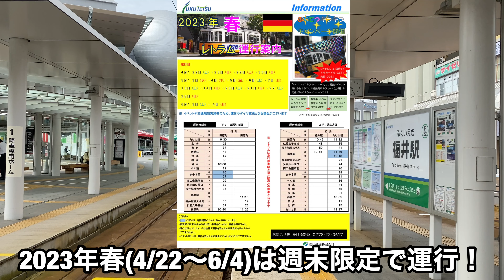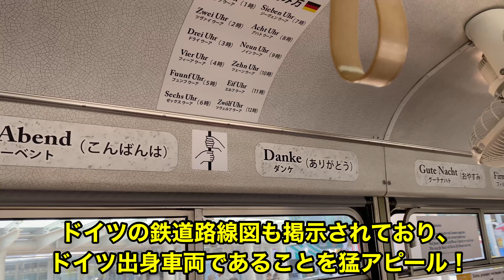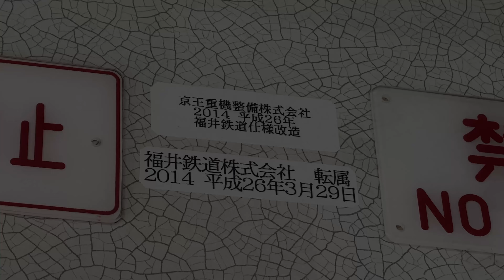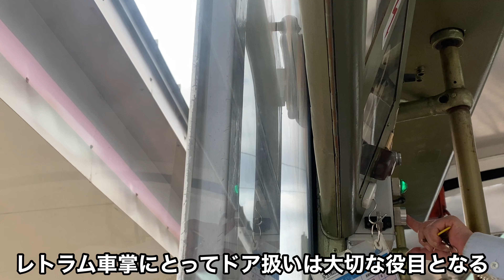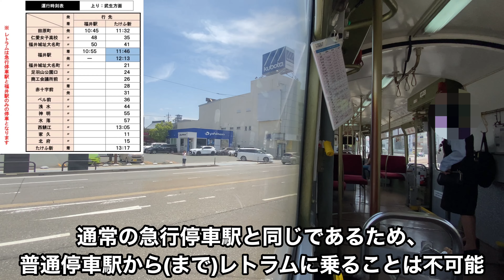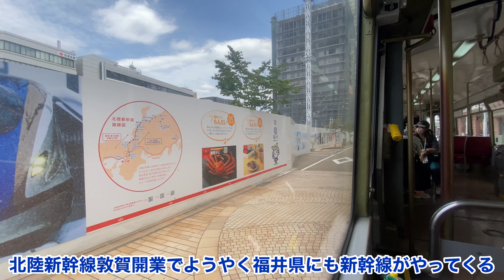【ドイツ生まれの路面電車】福井鉄道レトラム号に乗ってきた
福井鉄道ではイベント用車両として、ドイツ出身の車両を保有しており、その愛称は「レトラム」
です。

1965年にドイツで生まれ、シュトゥットガルト市電で活躍後、日本の四国・高知県の「土佐電気鉄道(現:とさでん交通)」へ譲渡されてしばらく活躍した後、福井県に渡り福井鉄道にやってきました！
現在はエアコンが搭載されていないことから春や秋の過ごしやすい季節のみ運行となっていますが、2024年春の北陸新幹線敦賀開業に合わせ、エアコンが付くなど改修工事が行われ、通年運行されることが決定しております。
ドイツ生まれのレトロさが自慢の路面電車の様子を是非お楽しみください！

3:08  ※印が付いている部分に注釈がありませんが、「現在のとさでん交通」という文字を表記するはずでした。
ご迷惑をおかけいたしました。

2023年春レトラム期間限定運行について

最先端鉄道音楽 / 飛練音響工業チャンネルさん作曲

【皆様へのお知らせ】
新型コロナウイルス感染症対策として、ナレーションは後入れメインで吹き込んでおります。
やむを得ず現地でナレーションを入れる場合は周囲に人がおらず濃厚接触などの飛沫感染を防げると判断した場合行います。
2023年3月よりマスク着用は自己判断となったものの、トラブルを防ぐため今後も撮影時を含め不特定多数の人が集まる場所では、
マスク着用、大声での会話は控える、アルコール消毒スプレーの携行、指定席車両に乗る際は出来るだけ密集しないようにシートマップで選択するなどの対策を行っております。